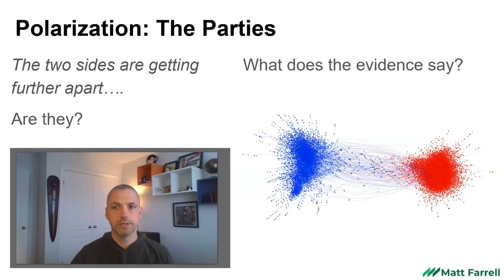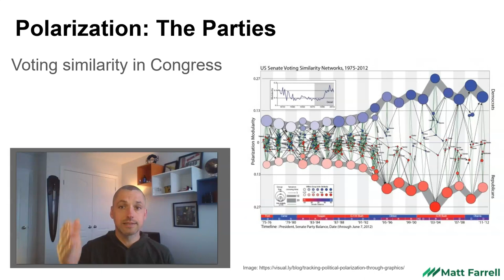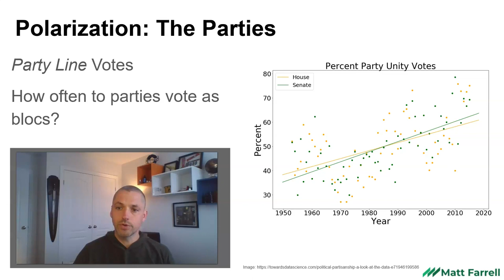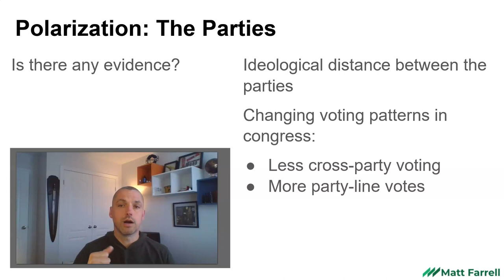American Politics: Polarization-The Parties